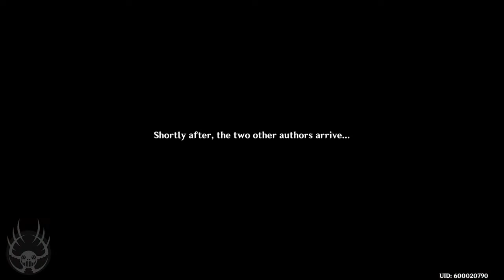All Cutscenes Hues Of The Violet Garden (Part 4) (Jp dub En Sub) Genshin Impact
All cutscenes from True Tales of the Violet Garden: Act 3 A New Painting in Pale Scarlet Quest.
Japanese Audio, English Subtitles.